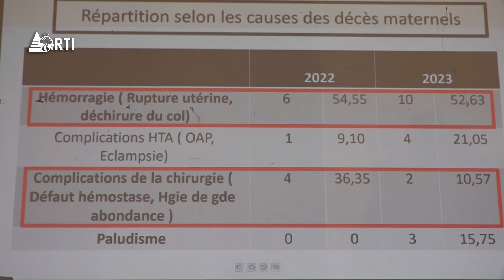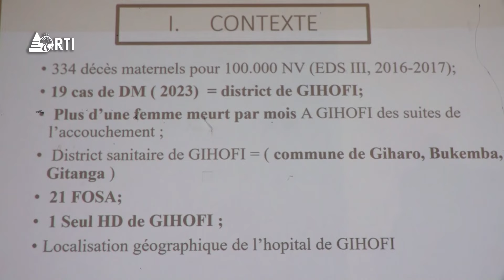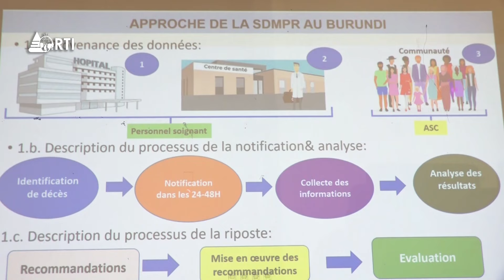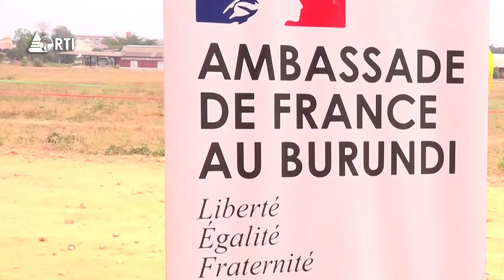Isanganiro: Edition du 10 août 2024